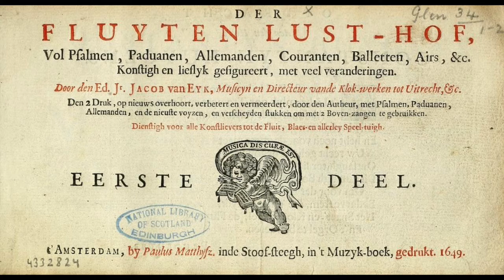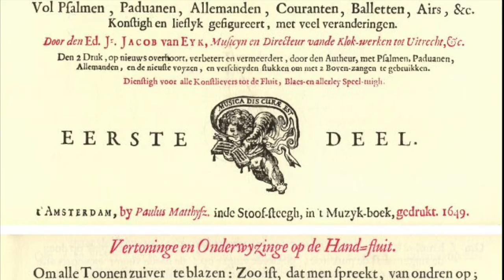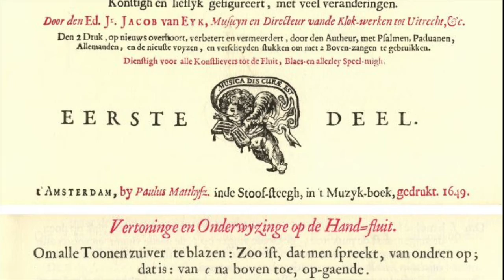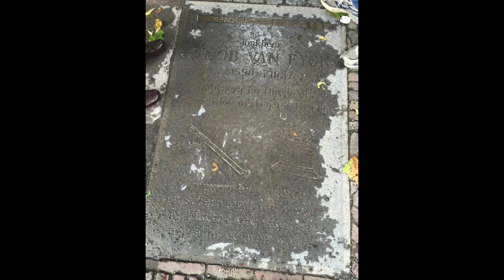Doen Daphne d'over schoone Maeght (Jacob van Eyck, arr. by Ed. Gaspar Hoyos) flute : Kirio Matsuda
Jacob van Eyck, arr. by Ed. Gaspar Hoyos / Doen Daphne d'over schoone Maeght

美しき娘ダフネ (ヤコブ・ファン・エイク - ガスパール・ホヨス編曲)

Rec.13.12.2021.
Sankyo CS model Handmade German Silver